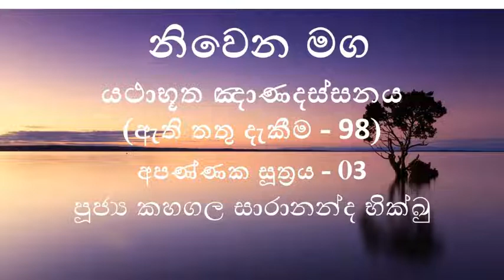98 අපණ්ණක සූත්‍රය 03 යථාභූත ඤාණදස්සන ඇති තතු දැකීම 98 2022 04 25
98 අපණ්ණක සූත්‍රය 03  යථාභූත ඤාණදස්සන   ඇති තතු දැකීම 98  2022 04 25